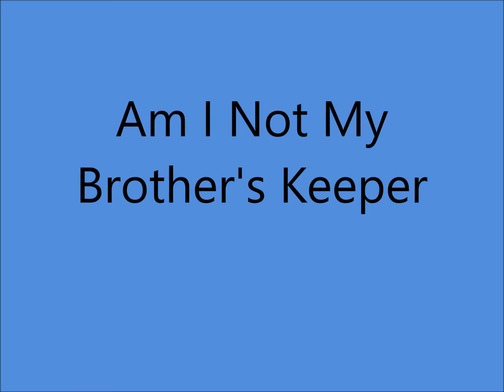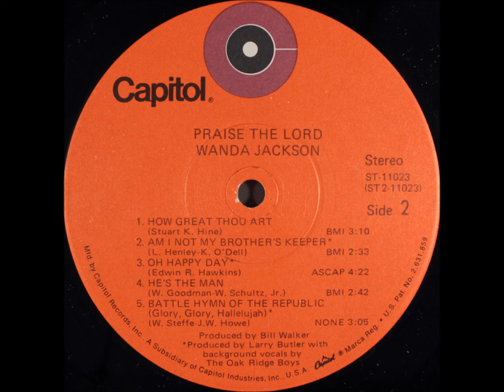Wanda Jackson - Am I Not My Brother's Keeper (1971).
(Written by Larry Henley - Kenny O'Dell).

Issued  ONLY on  LP "Praise The Lord" (1972).

Recorded 28 January 1971 [no. 13467, 18:00-21:00] Jack Clement Recording Studio, 3102 Belmont Blvd., Nashville, TN – Wanda Jackson [vcl], Charles Cochran [gt], Ray Edenton [gt], Mike Post [rh gt], Billy Sanford [gt], Stuart Basore [steel gt], Junior Huskey [bass], Buddy Harman [drums], Ron Oates [piano], + The Oak Ridge Boys (vcl chorus)...Producer: Larry Butler.

Born Wanda LaVonne Jackson in Maud OK 20 October 1937...aka "The Queen of Rockabilly"... Multiple Hall of Famer :

Rockabilly
Oklahama Music
Oklahama Country
International Gospel
German Music
Rock And Roll
Iowa Rock And Roll

In 2010 Given the Americana Lifetime Achievement Award  in Nashville TN